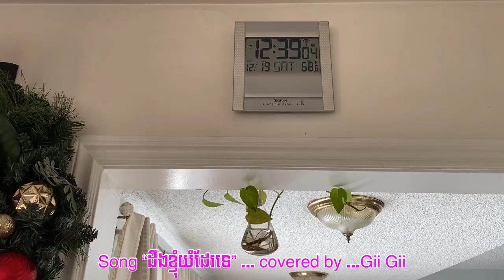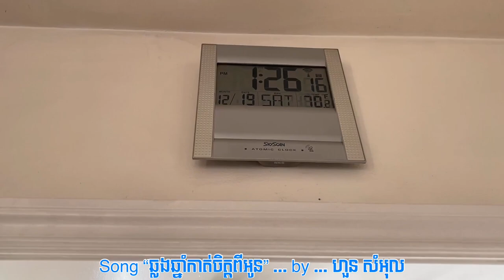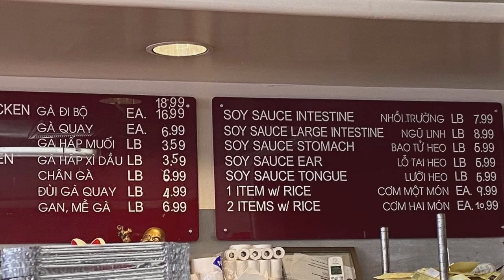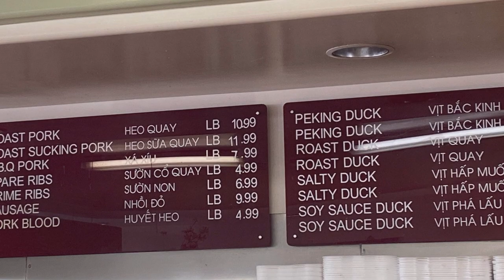Villa 2232 - 2020-12-25 Grilled whole lobsterបង្កងសមុទ្រអាំង. Christmas Day: Gift🎁;Roast duck/pork.